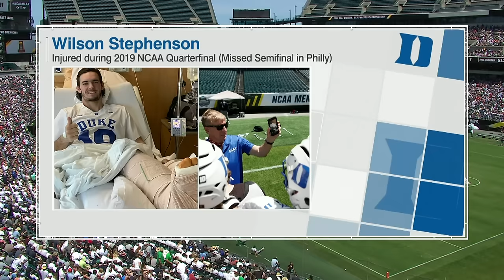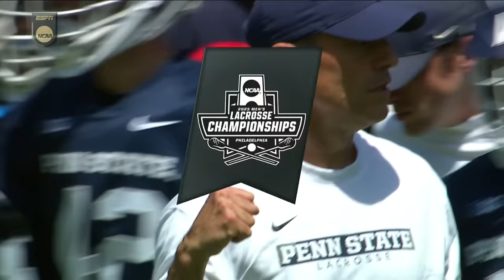Duke vs. Penn State: 2023 NCAA DI men's lacrosse semifinals | FULL REPLAY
Watch the national semifinal game full replay between Duke and Penn State from the 2023 NCAA men's lacrosse championship.